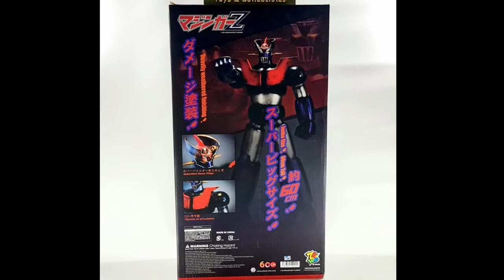Mazinger Z-Jumbo Size 60cm (Limited Edition)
Specifications:.
Height - 60cm
Painting - Black and Gold Colour combination
Articulation - 13points of articulation

Accessories - Hover pileder with small pilot inside, separate from head independently
Material - ABS, PVC, Vinyl
Assemble Guide: No assembly required.